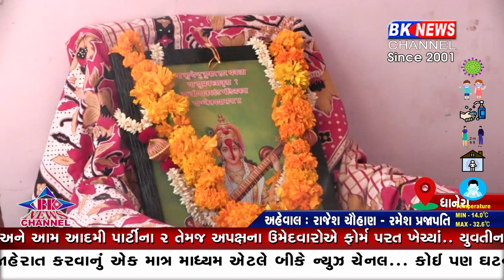ધાનેરાના થાવર ગામે વસંત પંચમીની ઉજવણી કરવામાં આવી.